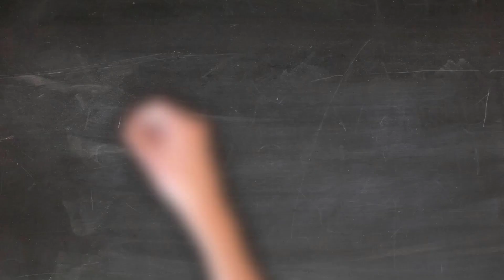Chiến Thuật Mới Của Ma Quỷ Trong Thời Đại Ngày Nay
Chiến Thuật Mới Của Ma Quỷ Trong Thời Đại Ngày Nay. Giữa cơn lốc xoáy của thời đại 4.0, cao trào chống phá các giám mục, linh mục, tu sĩ nam nữ bùng phát dữ dội, và ngày càng  ngùn ngụt phun  lửa như muốn thiêu sống các vị.
Đây là chiến dịch toàn bộ, toàn diện, quyết đi đến toàn thắng của ma qủy, được thực hiện một cách công khai, không nể nang, dè dặt, hay ngại ngùng, giấu diếm.